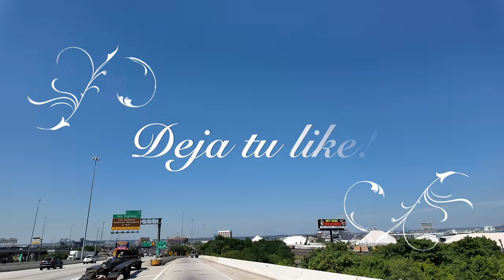Porque Rhea Ripley contra Liv Morgan en WWE Summerslam sera Bueno?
ES POCO PROBABLE QUE RHEA RIPLEY LUCHE HASTA EL WWE SUMMERSLAM DE 2024
  EL 16 DE JULIO DE 2024
APLICACIÓN PARA IPHONEAPLICACIÓN ANDROIDENVIAR NOTICIA TIPDEJE UN COMENTARIO
SÍGANOS
PARA MANTENERSE CONECTADO CON NUESTRAS ACTUALIZACIONES

Durante  el episodio del 15 de julio de WWE RAW , Rhea Ripley finalmente habló sobre las acciones de Dominik Mysterio con Liv Morgan y dejó en claro que no estaba contenta con lo que estaba sucediendo entre ellos. Sin embargo, parece que es poco probable que Ripley compita hasta SummerSlam.

RAW comenzó con Rhea Ripley abordando los eventos en su ausencia y directamente desafiando a Liv Morgan a una pelea por el Campeonato Mundial Femenino de la WWE en SummerSlam, lo cual ella aceptó . Sin embargo, muchos fanáticos notaron que Rhea Ripley no intentó atacar a Liv Morgan y que lo eludió y hay una razón para eso.

Según PWInsider , Rhea Ripley no ha tenido ninguna interacción física, ni siquiera con Liv Morgan ni con nadie más, desde su regreso a la programación de la WWE. Las fuentes indican que actualmente no se espera que Ripley luche hasta el evento SummerSlam del 3 de agosto en Cleveland.

Además de eso, aún no ha recibido autorización completa para participar físicamente, pero las fuentes anticipan que estará autorizada para el evento en vivo premium. Hasta entonces, la WWE planea adelantar su participación y trabajar en torno a su estado de autorización sin ningún compromiso físico.

Varias fuentes le dijeron a PWInsider.com que actualmente no se espera que Ripley luche hasta el evento Summerslam del 3 de agosto en Cleveland.

También nos han dicho que Ripley no ha sido 100% autorizada para el aspecto físico, pero las fuentes esperan que ese proceso se complete para el PPV. Ella no tendrá ninguna interacción física hasta que esté autorizada, por lo que habrá muchas bromas y se trabajará en torno a ello hasta que obtenga el 100% de luz verde”.
Mientras tanto, Rhea Ripley seguirá aumentando su rivalidad con Liv Morgan y también se enfrentará a Dominik Mysterio al mismo tiempo. Tendremos que ver cómo le irá a Rhea Ripley cuando vuelva a luchar en SummerSlam.

¿Crees que Rhea Ripley recibirá el visto bueno para luchar en SummerSlam? ¡Cuéntanoslo en la sección de comentarios a continuación!